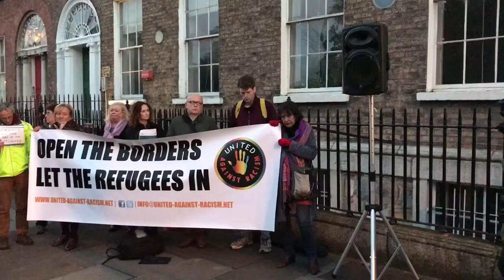Too many have died violent deaths in Calais and at the borders of Europe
"It felt so terrible sending all those boys back out into the intensely cruel fear and uncertainty and the coming violence of the riot police, armed and dangerous, with only socks and vitamins to help them along. We had no way to reassure them about anything because the reality of what they are facing is so terrifying, because they probably won’t be okay under these policies, because the people deciding their fate and implementing the policies of the EU will not have to look into their faces and see each of their individual personalities, and histories, and traumas and dreams."

Ellen O'Keefe who just returned from volunteering at the Calais refugee camp now being evicted tells a protest at the French embassy tonight of her experiences there.